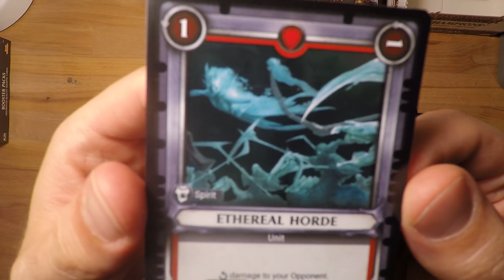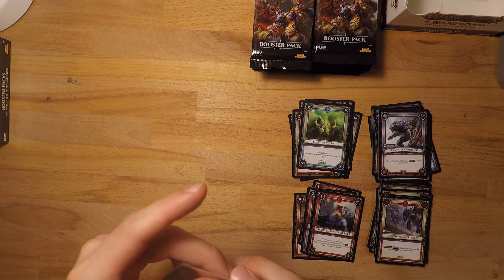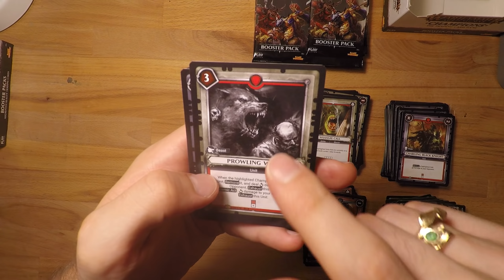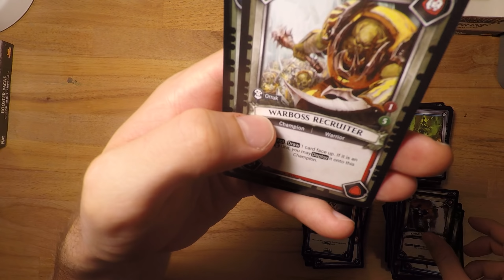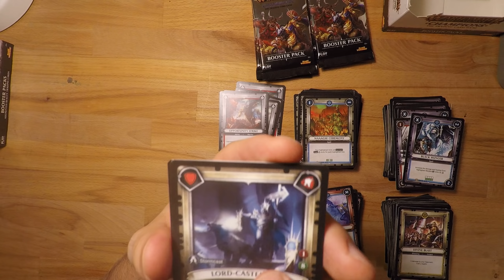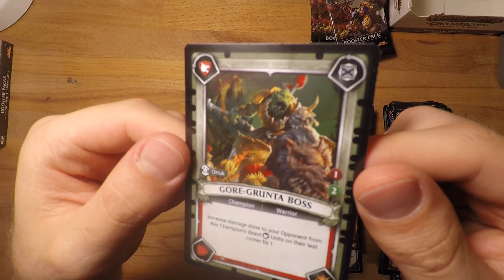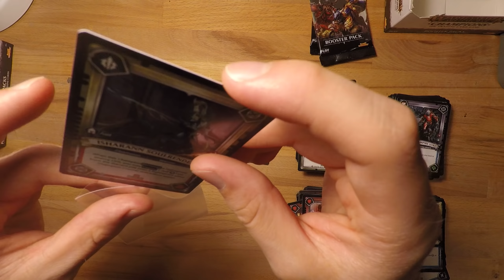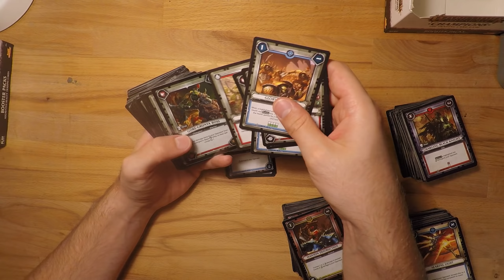Warhammer Champions Booster Box UNBOXING! 2nd box! GREAT pulls!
In this video I unbox my second Warhammer Age of Sigmar: Champions Booster Box! - I've paced myself a bit more in this video, and I've tried to improve as per your feedback :) Enjoy!

If you missed my first unboxing video, you can check it out here!:

If it's something you'd consider collecting, head on over to playfusion.com and check out the options! :D

Any purchase made through this link will pay out a small commission to me, this is a great way for you to show support and still get the stuff you were going to buy anyway! So thank you in advance!

I really hope you enjoyed the video! :D

That way you will actively help the channel grow, and for me to release more content! :)

*At 500 Subscribers I will be giving away the destruction deck from my deckbuilding video where I build a Custom Destruction deck with the starter deck as the template! - I will then sleeve this whole deck, and send it FOR FREE to 1 lucky commentor on that video! :D

*At 750 Subscribers I will be giving away FOR FREE: 1 Chaos Starter Deck + The Chaos Neoprene Playmat to 1 lucky commentor on a special giveaway video I will make when I reach 750 Subs! :D

I will upload at least one video each weekend!

Should you want to donate any amount to help me out with my channel, I would deeply appriciate it, and every penny would go along way towards improving video and content quality, donations can be made and you can even set up a monthly payment of any amount! - even 1 $ will move the channel forwards - so thank you for supporting! :D

The views I express in this video are my own! - this video is NOT sponsored in any way shape or form! - What I say, I say to inform and help as many people make informed decisions based upon my own experiences.